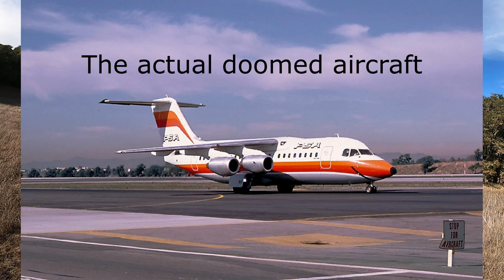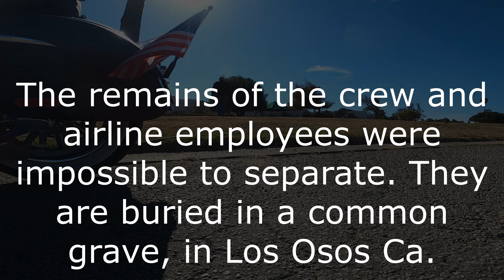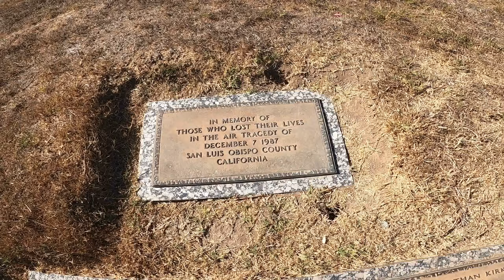Death From Above..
One of the worst mass murders in California history. I take you on a ride to the hills behind Cayucos Ca., to the crash site of hijacked Flight 1771.

Camera: Go-Pro Hero 10 Black, Hero-9 Black, and Hero-8 Black
Mic: Super cheap gaming type, with huge foam wind block and cat butt
Mount: Chin style, Ruroc Atlas helmet specific
Camera Housing and Ulanzi silicon protective housing.

Gear: Ruroc Atlas 3.0, with Shockwave audio
           Classic leather riding boots
           Fully armored riding jacket, or...
           Armored hoodie, or...
           Reflective blue safety coat, or...
           Armored mesh jacket.
BIKE #1: 2016 FXDB Street Bob. Custom bars, first stage intake, Two Brothers Racing slip on cans,  Screaming Banshee horn. POW/MIA theme custom paint, San Jose Customs LED headlight.
BIKE #2: 2014 Softail Deluxe CVO. Saddlemen custom seat, JW Speaker progressive LED headlight.